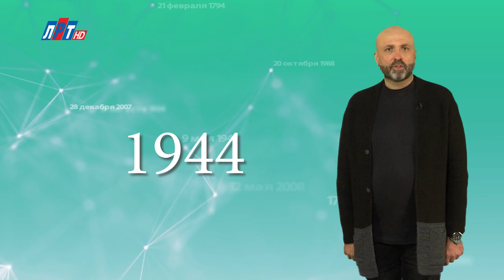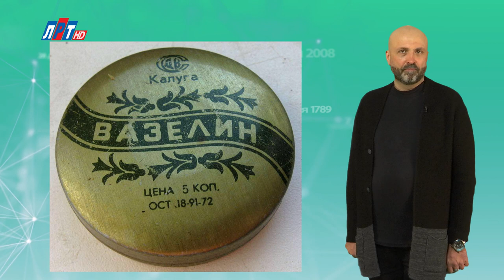"Дата" - 14 мая